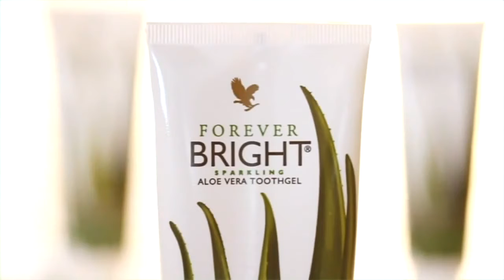Aloe Vera Based Products for Animals by Forever Living Products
Find out how you could improve your pet's health conditions with just a spoonful of Aloe Vera Gel and other nutritional supplements from Forever Living Products.